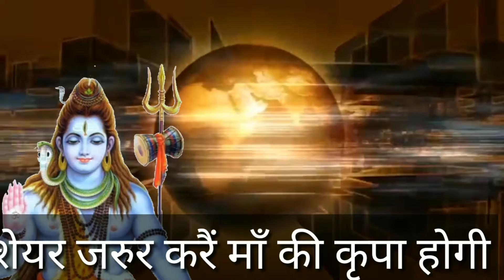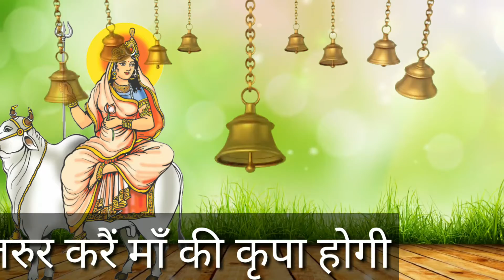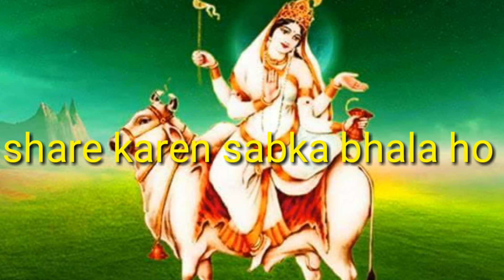माँ महागौरी ,नव दुर्गा का आठवाँ रूप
माँ महागौरी ,नव दुर्गा का आठवाँ रूप की कथा पूजा &विधान